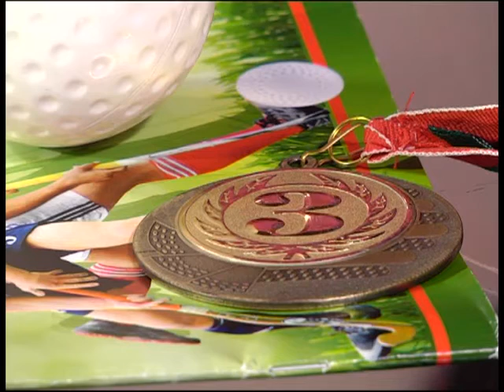Добрый вечер, Гомель!_22 09 2016_Хоккей на траве; клуб "Маугли"